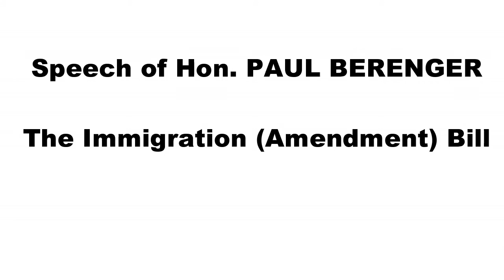Speech of Hon. Paul Berenger- The Immigration (Amendment) Bill